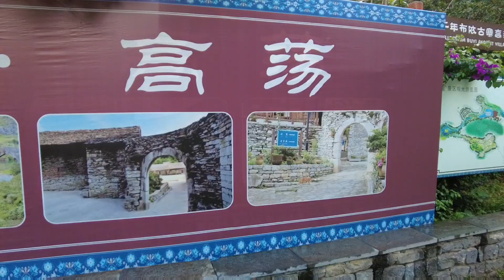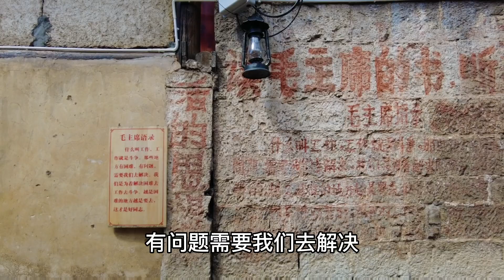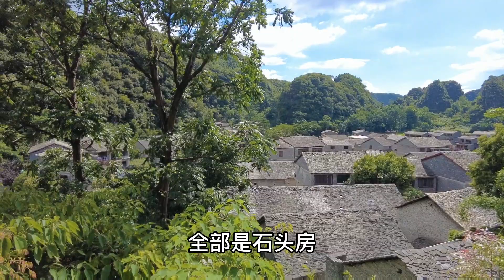贵州一座石头村寨如山顶上架着一口锅，半山深处藏着人家，与世无争的千年古寨，大山深处的世外桃源，是贵州最具魅力的30个民族村寨之一。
自驾侠侣 贵州 乡村 贵州一座石头村寨犹如群峰上架着一口锅，半山深处藏着人家，千年来当地建筑没有被破坏过，与世无争的千年古寨，大山深处的世外桃源，是贵州最具魅力的30个民族村寨之一。